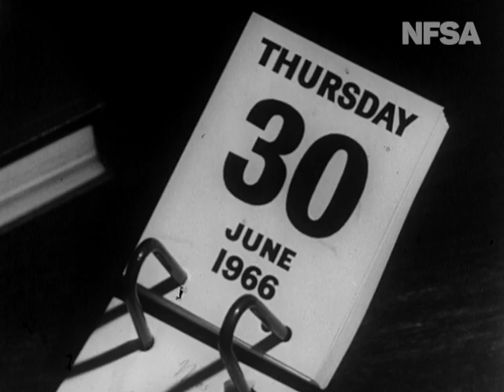Census 66 TV Ad 4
From the Film Australia Collection. 1966. Ad 4 of a series of 5 TV ads for upcoming 1966 Census on 30th June 1966 - featuring Bobby Limb and Dawn Lake.
DAWN LAKE: Does everyone have to fill it in?
BOBBY LIMB: Yeah. Everybody who's in Australia on Thursday night, even visitors passing through. Anyway, if you have any problems, ask the collector.
DAWN: The census collector?
BOBBY: Yeah, it's much easier than it looks. The main thing is to read it carefully. You start with the left-hand corner.
DAWN (to camera): I think I'll ask the collector...